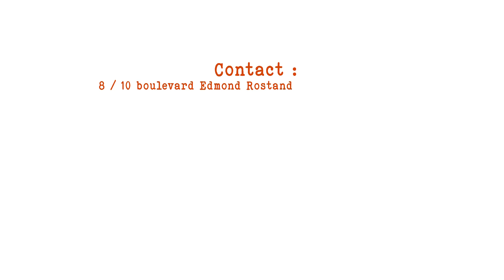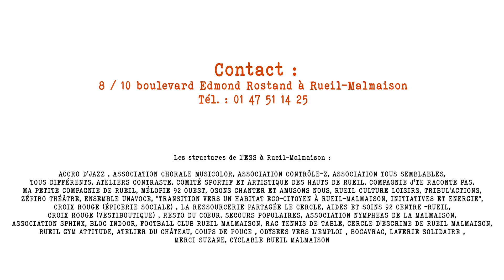ESS - Odyssées pour l'Emploi